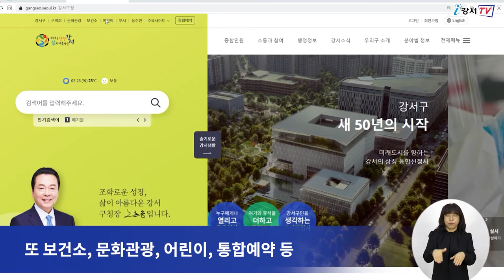6개의 점으로 전하는 생생한 정보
강서구청 홈페이지에서는

시각장애인을 위한 음성서비스를 제공해 왔는데요.

앞으로는 ‘전자점자 서비스’도 함께 시행합니다.

강서구는
음성만으로 이해가 어려운 숫자나 표 등
구체적인 정보를 정확하게 전달하기 위해
홈페이지 내 항목마다 ‘전자점자’ 메뉴를 만들고
전자점자 파일로 변환해 제공합니다.

홈페이지에서 '전자점자뷰어보기'를 누르면 해당 정보가 전자점자로 변환되고,
시각장애인은 자신이 가진 점자정보단말기로 내용을 확인할 수 있습니다.

점자프린터 출력용 파일도 제공돼
단말기가 없는 시각장애인도 강서구 소식을 보다 편리하게 접할 수 있습니다.

또 보건소, 문화관광, 어린이, 통합예약 등
관련 홈페이지에도 전자점자 서비스가 제공됩니다.

전자점자 서비스에 대한 자세한 내용은